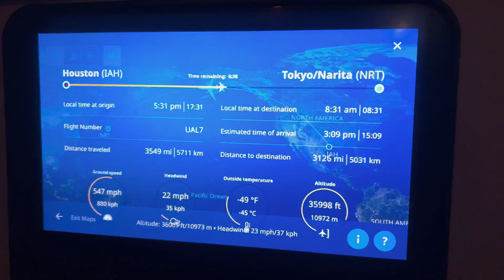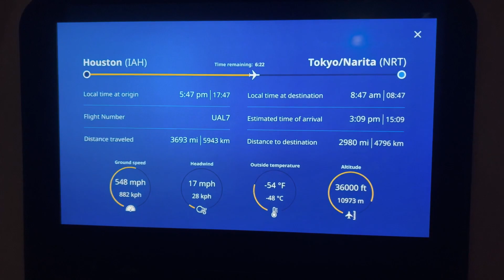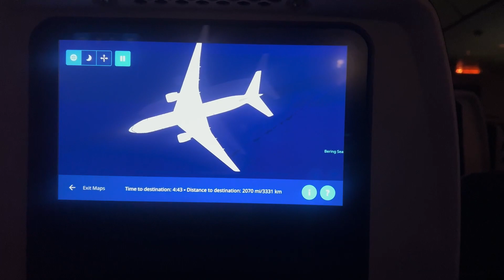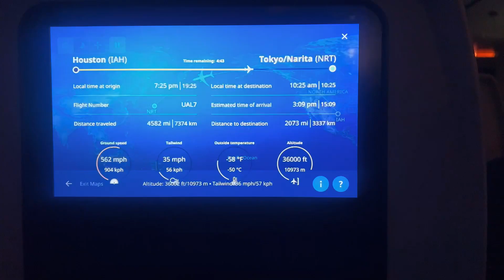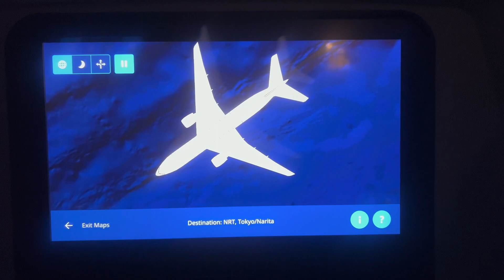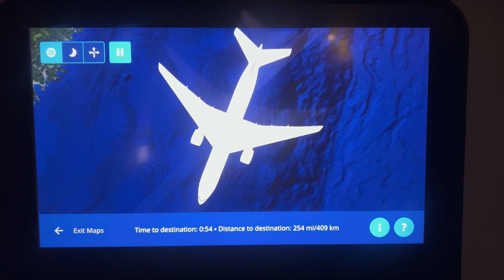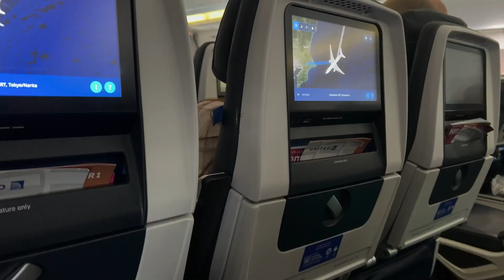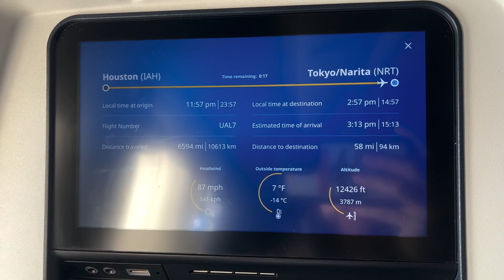P6… Tiếp Hành Trình Từ Houston, Hạ Cánh Xuống Phi Trường Narita, Japan .